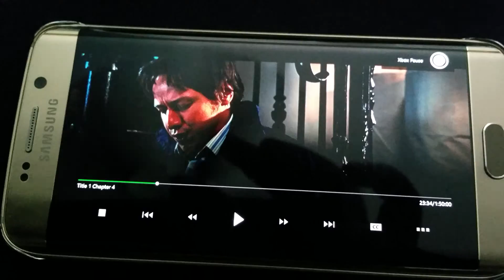Samsung video sharing(3)